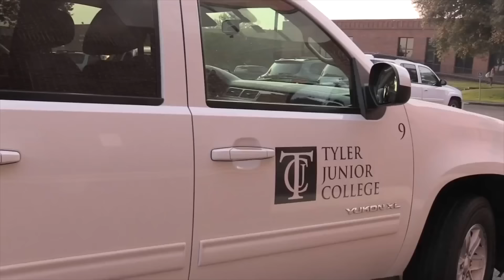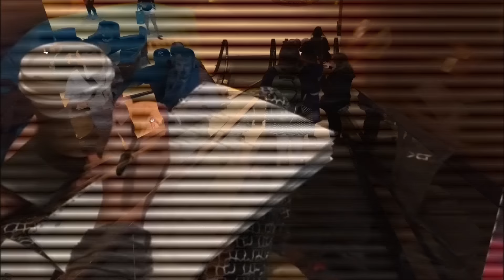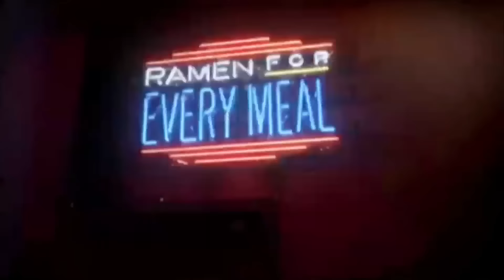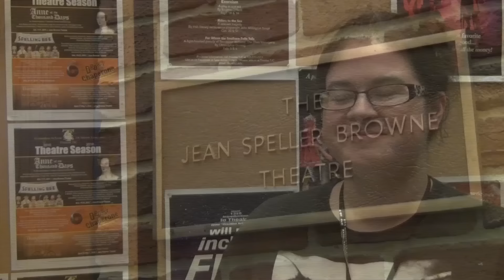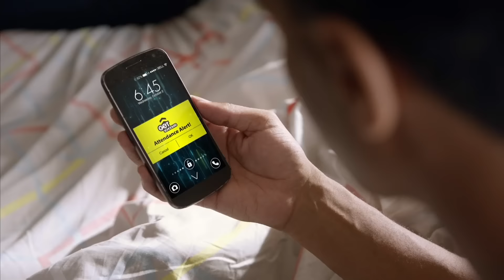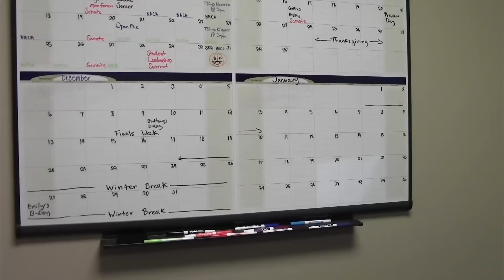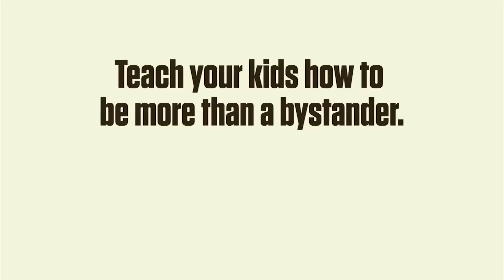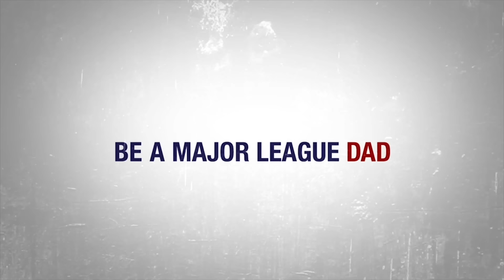Pow Wow TV Season 2 Episode 5